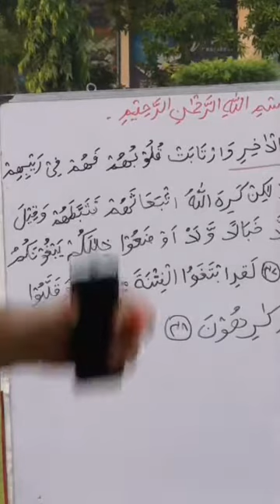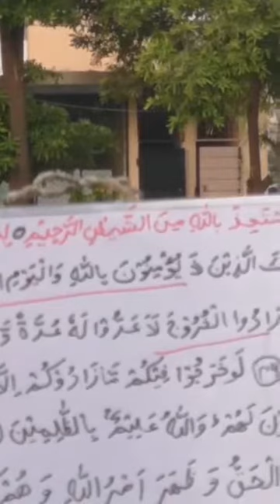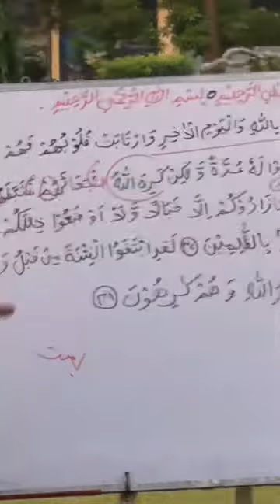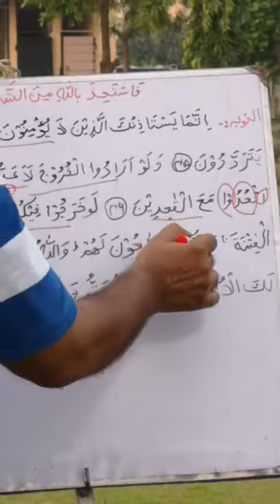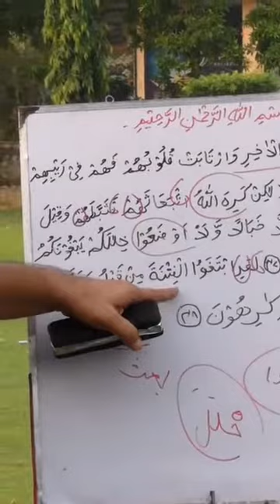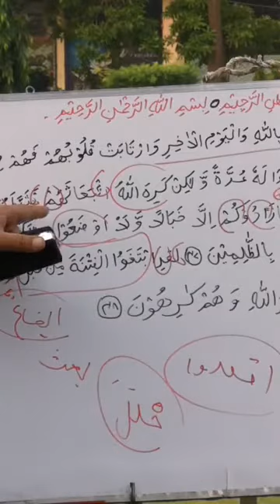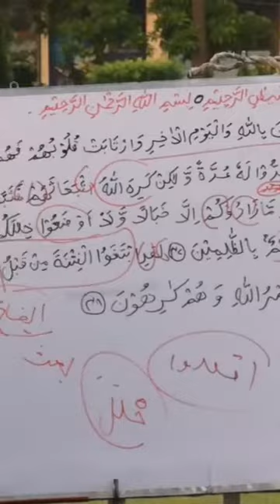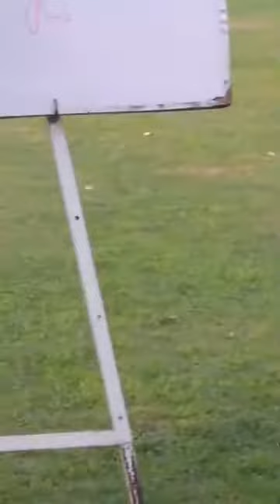At-Tawbah - verses: 45-48